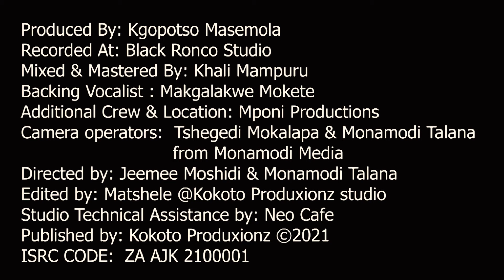Manku by Kgoshi Masemola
Sep